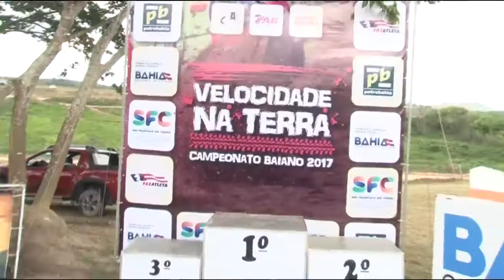Final do Baiano de Velocidade na Terra 2017